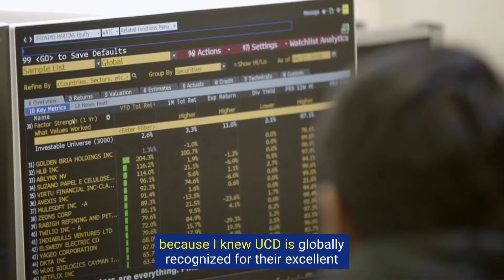Global Excellence Scholarships - Wen Xin from Malaysia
Wen Xin from Malaysia received a Global Excellence Scholarship to study BSc in Commerce at UCD - find out why she knows she made the right decision choosing UCD!

Applications for 2022 Global Excellence Scholarships will be closed on 31st  March 2022.